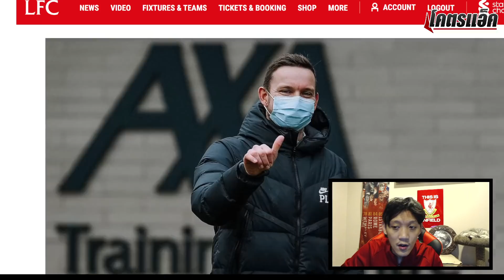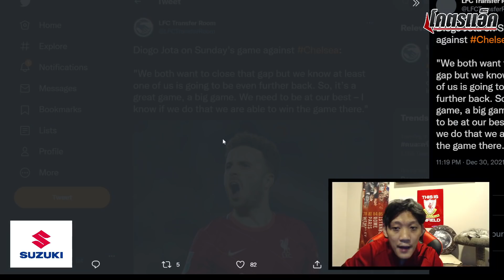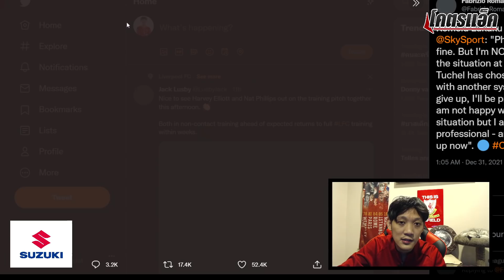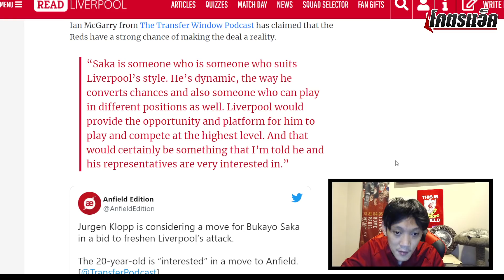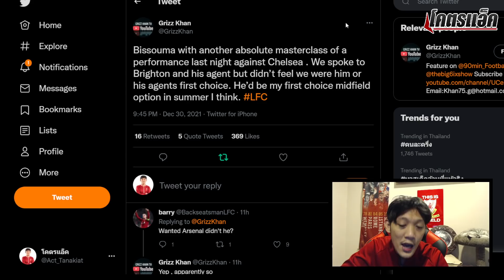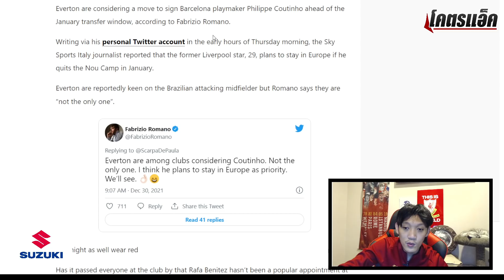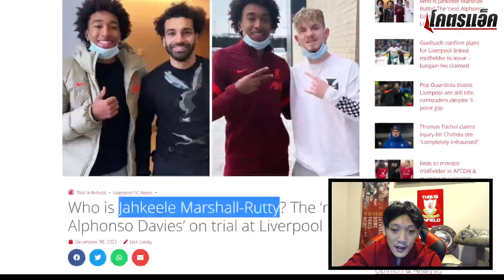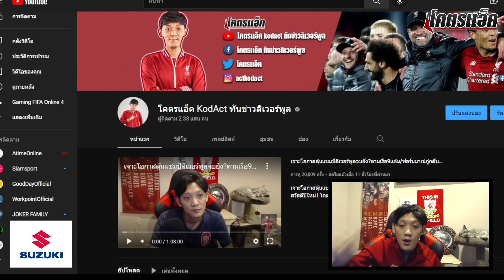ข่าวลิเวอร์พูล 31/12/64 ซาก้าอยู่ในลิสต์หงส์/ลุ้นเซ็นเด็กเทพแคนาดา/โชต้าขอไล่ล่าเรือ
◽️ Minko อาหารเสริมเพิ่มภูมิคุ้มกัน @minkoglobal ใช้โค้ด S004 รับส่วนลด
◽'ซูซูกิ เมก้า ดีล' ซื้อรถวันนี้ผ่อนอีกทีปีหน้าของแถมเพียบไปที่โชว์รูมได้เลย